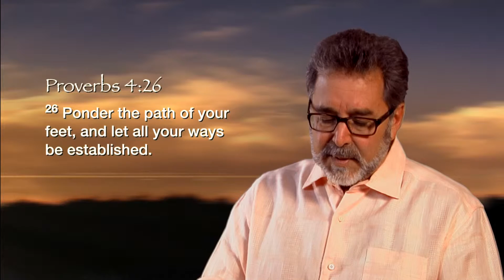9-2-2015 PowerPoints with Curt Landry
A true gauge to know where we are in the Lord is to look at our feet and checkbook.  Scripture Reference:  Proverbs 4:26